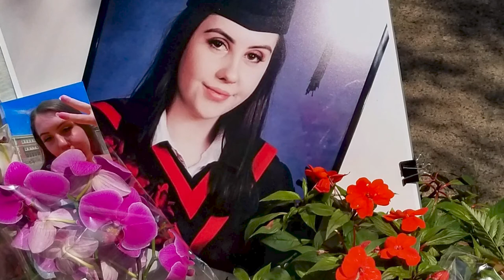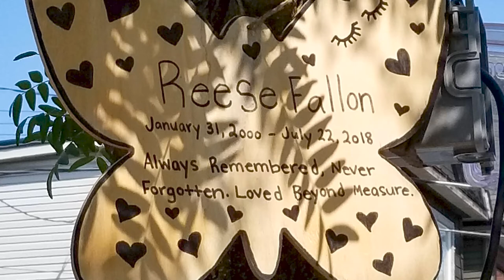Toronto 02: Post Tenebras Lux by Thomas Brasch, CONTACT Photography Festival 2021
(Subtitulos en español) The exploration of themes in my series Out of the Darkness is an exploration of how we heal from random acts of violence. The Danforth Shooting is one such incident that took the lives of two people yet had a permanent effect on all the survivors, family, friends and citizens of the community.  Through my art, I commemorate events such as these.  I try to bring beauty back from the chaos - light out of the darkness.  This image is part of my CONTACT 2021 solo show, Post Tenebras Lux (After Darkness, Light).